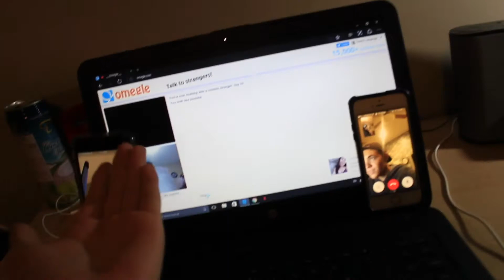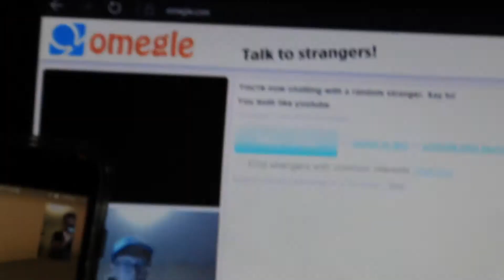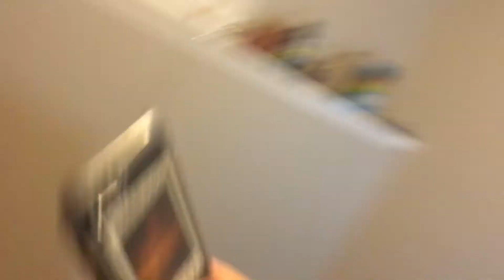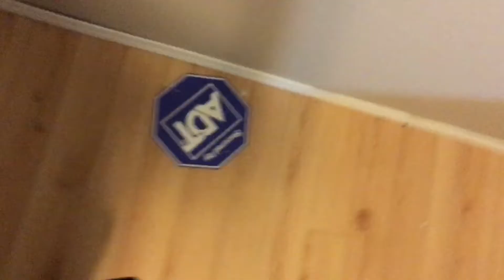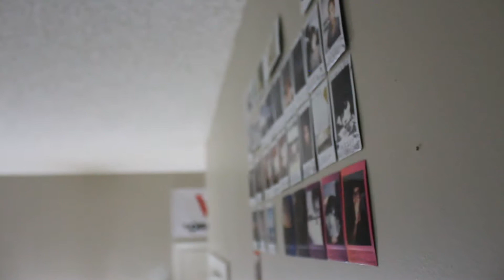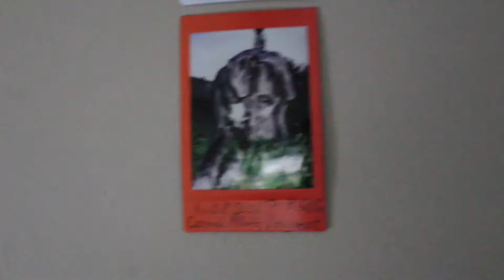I MADE A DENT ON MY WALL!! (NOT CLICKBAIT) | VLOG 243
Camera Gear
Vloging Camera